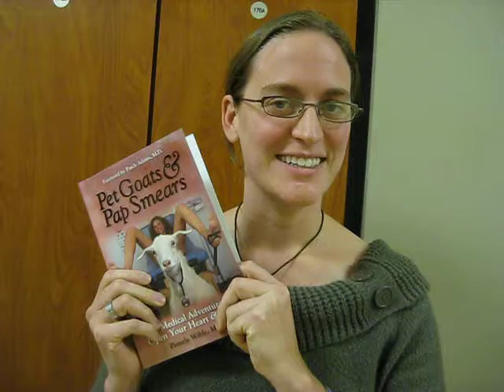Pet Goats & Pap Smears will change your life!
Megan Sturdy, a second-year medical student, explains how Pet Goats & Pap Smears has helped her through medical school.